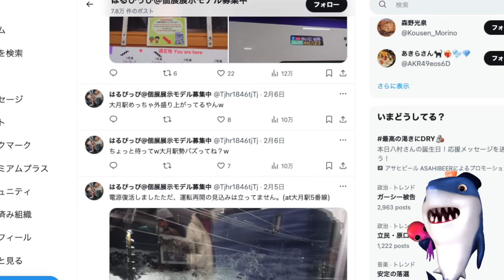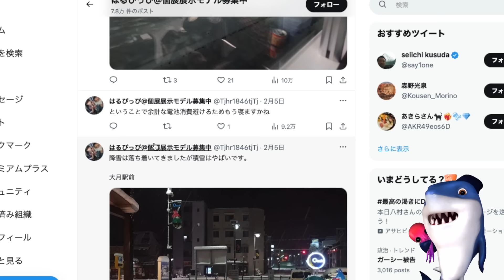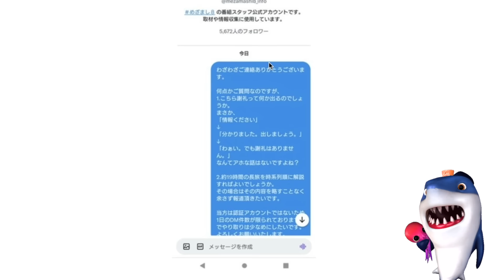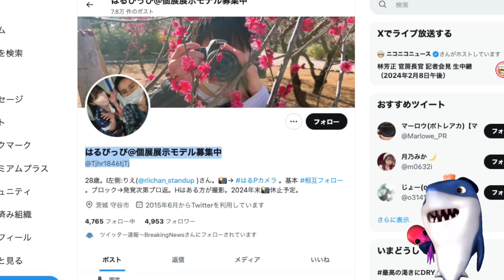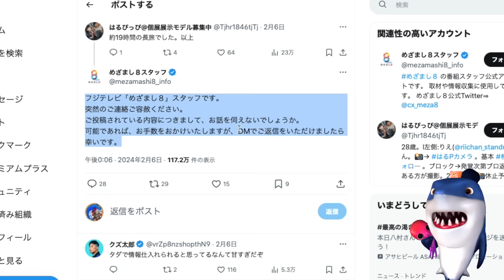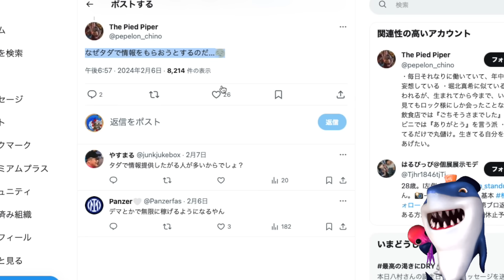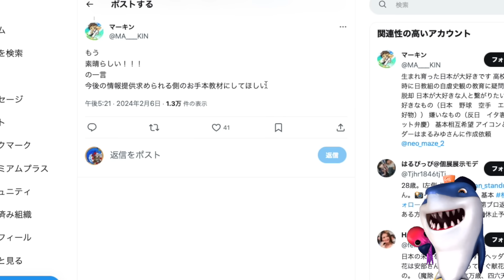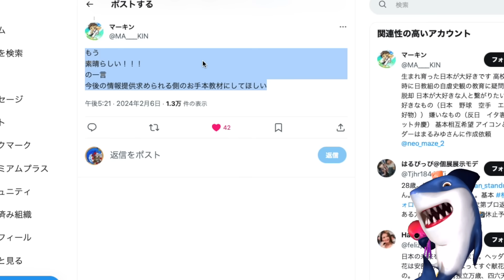【フジテレビ】大変な思いをした人に体験談をタダで取材しようとして拒否され撃退されてしまうw話受けたこの人の対応がお手本だと話題にw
そりゃそれは無理だよねーw🤣

参考リンク